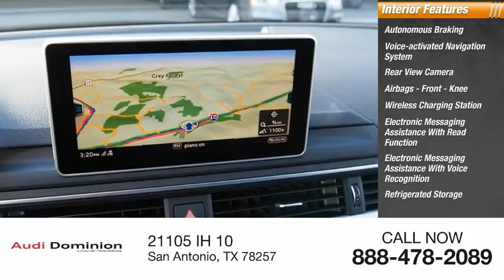2019 Audi A5 Sportback San Antonio TX 010171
2019 Audi A5 Sportback 2.0T quattro Premium Plus

Audi Dominion
 21105 IH 10

Check out this 2019! Ingenuity, refinefinement, and spohistication all rolled into one vehicle. Turbocharger technology provides forced air induction, enhancing performance while preserving fuel economy. Top features include leather upholstery, power front seats, blind spot sensor, and air conditioning. Smooth gearshifts are achieved thanks to the 2 liter 4 cylinder engine, and for added security, dynamic Stability Control supplements the drivetrain. Our sales reps are extremely helpful knowledgeable. Wed be happy to answer any questions that you may have. Stop by our dealership or give us a call for more information.